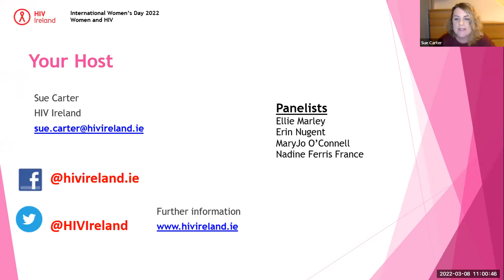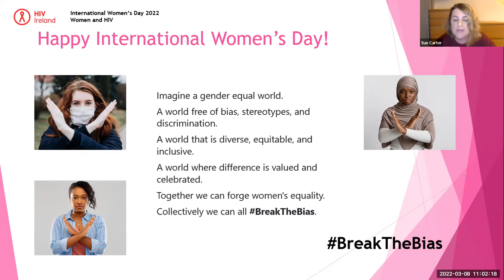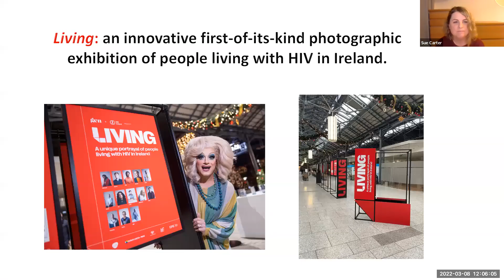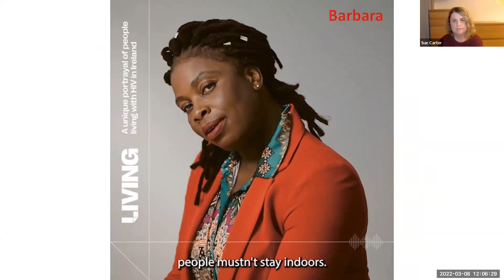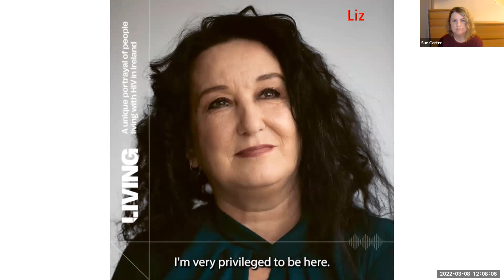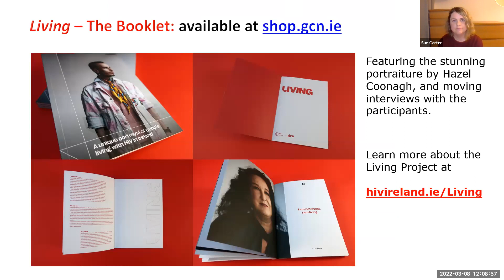Women & HIV: a conversation on International Women's Day 2022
A panel discussion held on International Women's Day 2022 to celebrate women living with HIV, and to highlight the many issues women living with HIV continue to encounter.

The panellists chatted about the current challenges faced by women living with HIV and how they can be overcome. Through their work, research, and lived experiences, panellists shared their knowledge and thoughts on these important issues for women and what is needed to improve the quality of life for women living with HIV.

Moderated by Sue Carter, HIV Ireland, the panel included:

Ellie Marley PhD, HIV Stigma Researcher
Ellie has recently completed her PhD at the School of Nursing, Psychotherapy and Community Health in Dublin City University. Ellie, in conjunction with HIV Ireland, explored the narratives of 12 women living with HIV in Ireland. She is currently a research officer at the Health Information and Quality Authority (HIQA) where she works to develop the national standards for health and social care services. Ellie's interests in women and HIV developed throughout her previous academic endeavours (BHS, MSc.) and during her time working with the Irish Global Health Network.

Erin Nugent PhD, Community Support Co-ordinator with HIV Ireland
Erin Nugent manages HIV Ireland’s community support and HIV and STI testing services; she has volunteered and worked in the HIV field for 30 years. She has a Master of Education degree from University College Dublin, and a PhD in Sociology from Trinity College Dublin. Her doctoral thesis examined the trajectory of Dublin’s anti-drug movement over two decades and community vigilantism. Her research interests include street ethnography, peer support, and community based social movements.

Nadine Ferris France BSc, MSc Global Health, Executive Director of the Irish Global Health Network and ESTHER Ireland; and co-founder and CEO of Beyond Stigma
Nadine has spent over 25 years working on HIV, global health and gender-based violence within the World Health Organisation, various civil society agencies, as well as in academic institutions in Asia, Africa and her home country, Ireland. Nadine is a communicator, writer, trainer, Coach and civil society activist and has worked extensively with global, regional and national civil society networks on HIV and TB for many years. Nadine was a co-founder and Executive Director of Health & Development Networks and has lived and worked in Geneva, South Africa and Thailand. Nadine currently works in Dublin part-time as CEO for Beyond Stigma an organisation she co-founded in 2016 focused on self-stigma and stigma, and is also part-time Executive Director for the Irish Global Health Network (IGHN) She is also a Certified Facilitator of The Work of Byron Katie and an Executive and Life Coach.

MaryJo O'Connell, Volunteer, National Peer Support Programme, HIV Ireland
MaryJo is a volunteer peer support worker with HIV Ireland’s National Peer Support Programme and is also a member of Positives Now’s Women’s Group. MaryJo is on the Fast-Track Cities National Steering Group representing people living with HIV in Ireland. MaryJo is from Ireland and is 58 years old.

Many resources including descriptions of programmes working with adults and young people living with HIV.

A framework for empowerment programmes to tackle internalised stigma - a collaboration with Fast Track Cities London:

Ellie’s PhD thesis 'A narrative study of how shame features in the lives of women living with HIV' can be accessed

HIV Positive Women’s Experience Of Stigma From Healthcare Professionals During Pregnancy And Childbirth